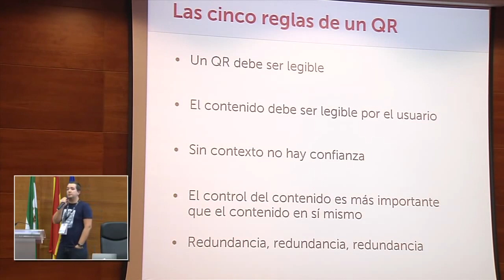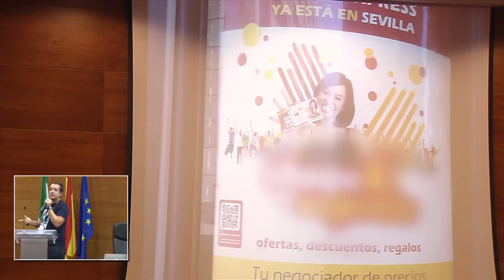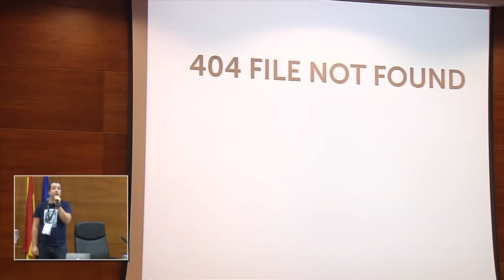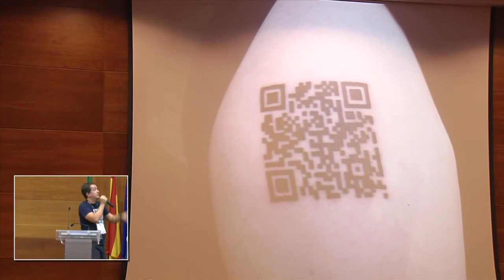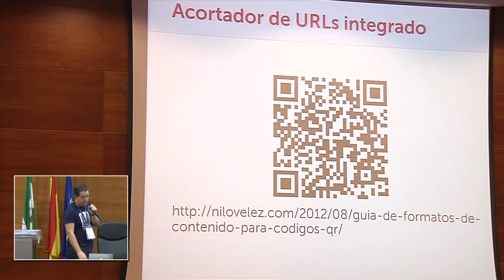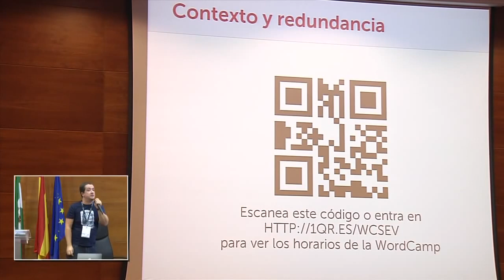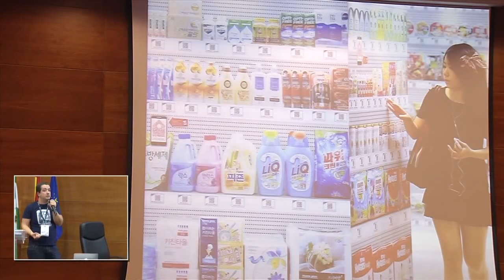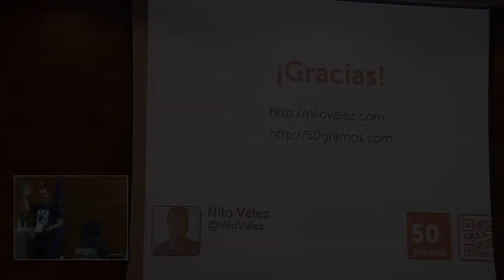WordPress y QRs en el MundoReal™